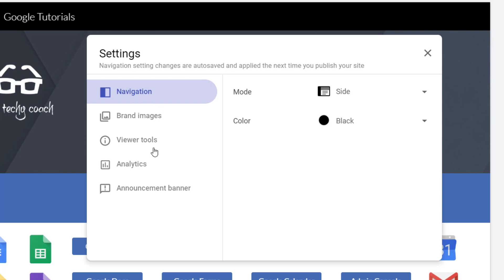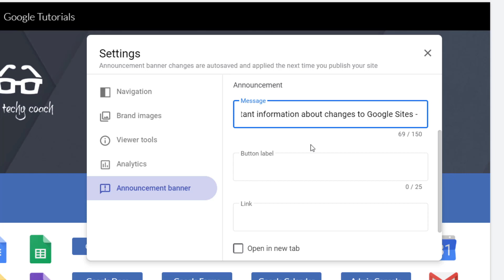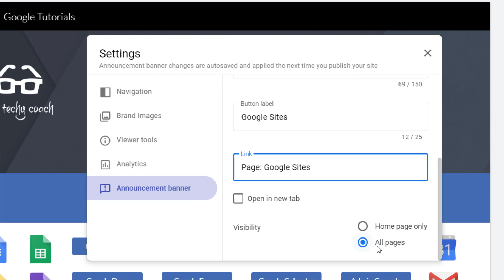Promote Your Message with a Google Sites Banner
Learn about the new Banner Announcement feature on Google Sites.  This tool can help you when promoting important messages about your website.